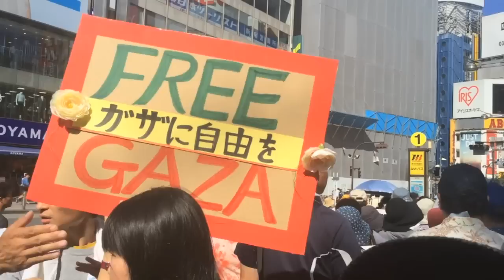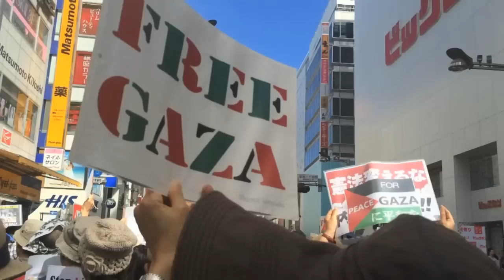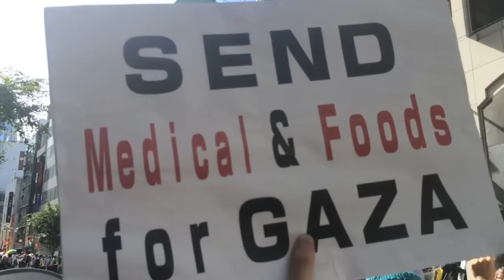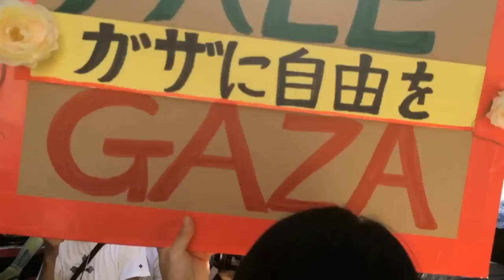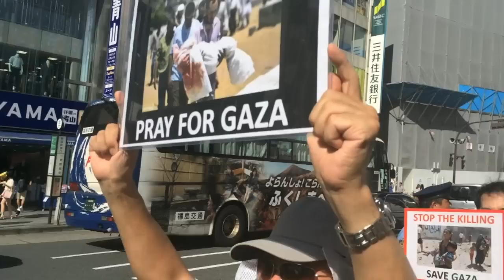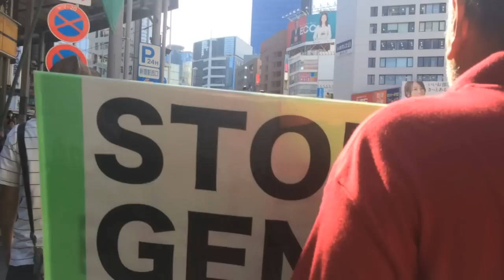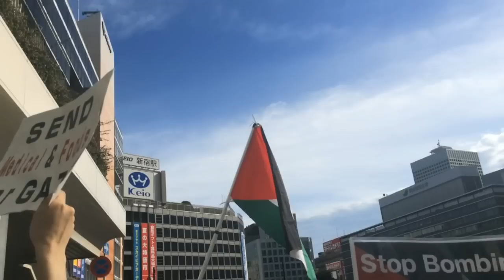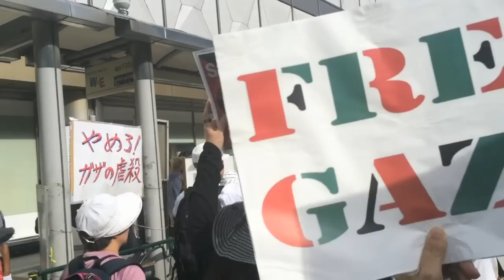No Genocide in Gaza Protest in Tokyo Aug 3 2014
We, the people of Tokyo, send a message to Israel, and the governments and the world. Genocide of the Palestine people is unacceptable. All governments, and people, who support Israel are no friends of the people of Tokyo.